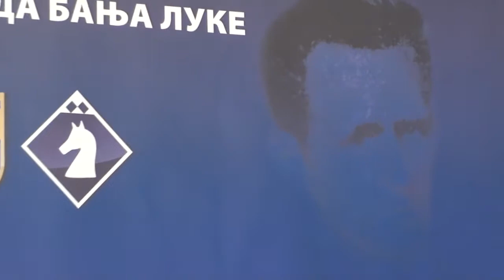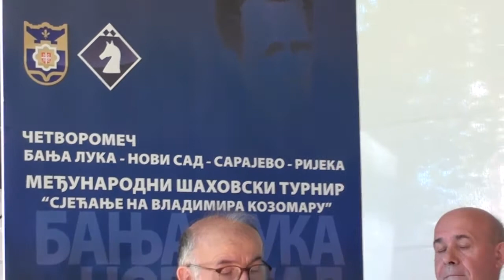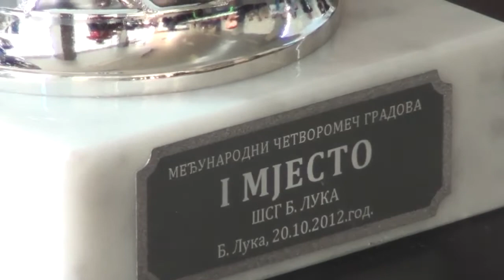Četvoromeč gradova-Sjećanje na Kozomoru-svečano otvaranje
Reprezentacija Banjaluke osvojila je, kao domaćin, prvo mjesto na šahovskom četvoromeču gradova, koji je odigran 20. oktobra u Muzičkom paviljonu parka "Petar Kočić".
Ekipa u sastavu: velemajstor Milan Vukić, internacionalni majstori Vlado Jakovljević i Aleksandar Savanović, te FIDE majstor Miladin Gavrić imala je na kraju turnira 4 meč boda i 7 poena. Drugo mjesto pripalo je Novom Sadu sa 4 meč boda i 6½ poena, treća je Rijeka sa tri (5½), a četvrto Sarajevo sa jednim meč bodom i 5 poena.
Najbolji pojedinci po tablama bili su: Borki Predojević (Sarajevo) 2½/3, Vlado Jakovljević (Banjaluka) 2/3, Aleksandar Kovačević (Novi Sad) 2½/3 i Goran Mufić (Rijeka) 2½/3.
Ovu smotru organizovao je Šahovski savez grada Banjaluka, a tehnički organizator bio je Nebojša Radosavljević..

Pokrovitelj četveromeča je Administrativna služba grada Banjaluka, dok je Turistička organizacija Banjaluke svim učesnicima poklonila suvenire grada.
Četvoromeč je odigran u znak sjećanja na prvog banjalučkog i bh. majstora Vladimira Kozomaru, o kome su, na otvaranju, prigodnim riječima govorili Nikola Lakić i Milan Vukić.
U sklopu manifestacije održan je i okrugli sto "Banjaluka juče, danas, sutra" na kojem se govorilo o šahu u gradu na Vrbasu.
Tekst: "Glas Srpske"
Foto i video: Nebojša Radosavljević